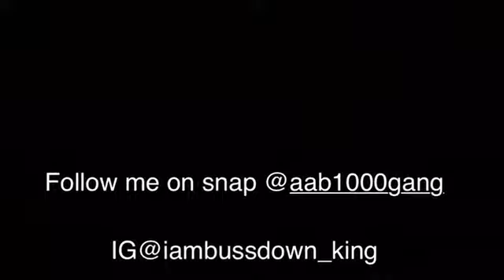We the best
What we all do up here at the shop!!